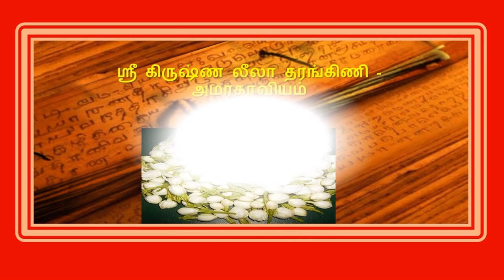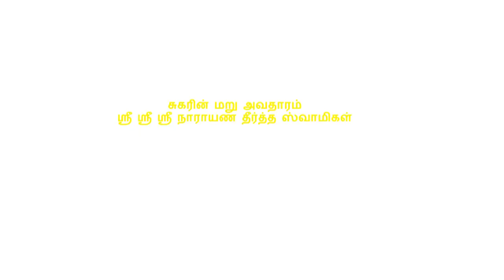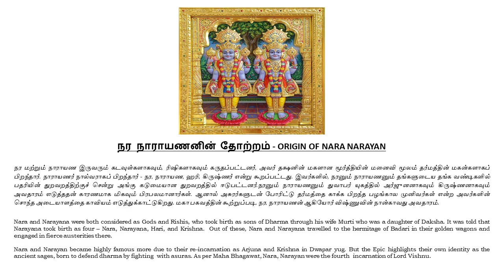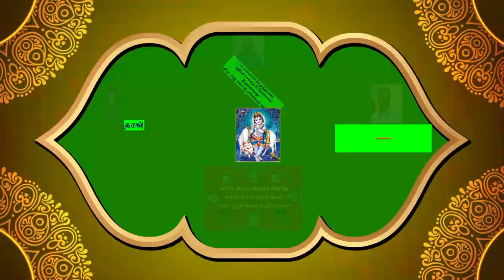GOVINDA GADAYA PARAMANANDA - THARANGAM 02 – GITAM 26 – கோவிந்த கடய பரமானந்த - தரங்கம் 02 – கீதம் 26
This channel gives all information about Sri Krishna Leela Tharangam composed and recited by Sri Sri Sri Narayana Theertha Swamigal at  Varagur Village, Dist. : Thanjavur, Tamil Nadu.

As the first God of all the gods and the head of all these worlds, Sri Krishna Paramatma, who incarnated in the form of a child in Vrindavana, is the foundation supporting all these worlds, the form of existence and knowledge. who published a compilation of the Vedas. Favored by Maha Lakshmi. He wears a musk tilak on his forehead. One whose mind is the vehicle. Worshiped by sages. It was sung in praise by the supreme sage Sri Narayana Theertha.

In this hymn, Sri Narayana Theertha Swamigal has highlighted the natural habit of young children, who do not know anything about us, to eat soil and has made us all aware that the young child Sri Krishna is the incarnation of Sri Maha Vishnu.

What this hymn conveys to all of us is that Sri Sri Sri Narayana Tirtha Swamigal is the reincarnation of Maharishi Sukhar, because Sukhar has mentioned many hymns (sthuthis) in the Bhagavath Gita, Tirtha Swamigal also mentioned many hymns (sthuthis) in the Tharangam he composed.

Sri Sri Sri Narayana Theertha Swamigal has arranged Taranga Geetha like a chain link by keeping the Supreme Lord Sri Krishna as a center point and explained all our daily life matters in a very beautiful and wonderful manner which will improve our devotional practice.

Sri Krishna, the incarnation of Lord Sri Maha Vishnu, was born on earth in the form of a human being  to establish Dharma. Incarnate Lord Sri Krishna, as Bala Krishna, showed his foster mother Yasoda in his small mouth that the entire universe is contained in his grace and made Yasoda feel more and more devoted to Maha Vishnu through this Tharanga Gita.

An important thing can be learned from this hymn is that something called Bhakti rises through our consciousness not because of imposition. Lord Krishna, who ate mud, has blessed Yasoda, the foster mother, by showing through his mouth that all the worlds  contains within himself.  This  grace was not available to Devaki, the birth mother.

அனைத்து தேவர்களுக்கும் முதல் கடவுளாகவும், இந்த உலகங்கள் அனைத்திற்கும் தலைவனாகவும், பிருந்தாவனத்தில் குழந்தை வடிவில் அவதரித்த ஸ்ரீ கிருஷ்ண பரமாத்மா, இந்த அனைத்து உலகங்களையும் ஆதரிக்கும் அடித்தளமாகவும், இருப்பு மற்றும் அறிவின் வடிவமாகவும் இருக்கிறார். வேதங்களின் தொகுப்பை வெளியிட்டவர். மஹா லக்ஷ்மியால் விரும்பப்பட்டது. நெற்றியில் கஸ்தூரி திலகம் அணிந்துள்ளார். மனதை வாகனமாகக் கொண்டவர். முனிவர்களால் வழிபட்டவர். இது பரம முனிவரான ஸ்ரீ நாராயண தீர்த்தரால் போற்றிப் பாடப்பட்டது.

இந்த கீதத்தில் ஶ்ரீ நராயண தீர்த்த ஸ்வாமிகள் நமக்கு எதுவும் அறியாத இளம் குழந்தைகள் மண் தின்பது அவர்களின் இயல்பான வழக்கம் என்பதை எடுத்துறைத்து இளம் குழந்தையான ஶ்ரீ கிருஷ்ணனே அவதார புருஷனான மஹா விஷ்ணு என்பதை நாம அனைவருக்கும் உணர்த்தியுள்ளார்.

இந்த கீதம் நாம் அனைவருக்கும் உணர்த்துவது யாது என்றால் ஶ்ரீ ஶ்ரீ ஶ்ரீ நாராயண தீர்த்த ஸ்வாமிகள் மஹரிஷி சுகரின் மறு அவதாமே என்பதை நம்மால் உணர முடிகிறது ஏனென்றால் சுகர் பாகவதத்தில் பல ஸ்துகளை குறிப்பிட்டுள்ளது போன்று தீர்த்தரும் தான் இயற்றிப்பாடிய தரங்களில் பல ஸ்துதிகளை குறிப்பிட்டுள்ளார்.

ஶ்ரீ ஶ்ரீ ஶ்ரீ நாராயண தீர்த்த ஸ்வாமிகள் பரம புருஷணான ஶ்ரீ கிருஷ்ணரை மையமாக கொண்டு தரங்க கீதங்களை சங்கிலி இணைப்பு போன்று அமைத்து நமது அன்றாட வாழ்க்கை த்த்துவங்கள் அனைத்தையும் மிக அழகாக அற்புதமாக பொறுத்தமாக விளக்கியுள்ளதை நாம் அனுபவித்து நமது பக்தி பாவத்தை மேம்படுத்திக்கொள்ள வண்டும்.

அவதார புருஷனான ஶ்ரீ கிருஷ்ணன் தர்மத்தை நிலைநாட்டவே மானிட ரூபமாக பூமியில் பிறந்துள்ளார் என்பதை அழகாக விளக்கியுள்ளார்.என்பதை நம்மால் உணரமுடியுமேயானால் உண்மையான விழம் புலப்படும்.  அவதார புருஷனான ஶ்ரீ கிருஷ்ணன் பால கிருஷ்ணனாக தனது சிறிய வாயில் தனது வளர்ப்பு தாயான யசோதைக்கு தன் வசமே அனைத்து பிரபஞ்சமும் அடங்கியுள்ளது என்பதை காண்பித்து உணர வைத்து அருள் பாலித்து யசோதைக்கு மஹா விஷ்ணுவிடம் மேலும் பக்தி அதிகமாகி உள்ளதை இந்த தரங்க கீதத்தின் மூலம் தெள்ளத்தெளிவாக நாம் அனைவருக்கும் நாம உணரும் வண்ணம் உணர்த்தியுள்ளார்.

இந்த கீதத்தின் மூலம் ஒரு முக்கியமான விஷயத்தை அறிய முடிகிறது அது என்னவென்றால் பக்தி என்ற ஒன்று நம் உணர்வின் மூலமே உயரும் என்பதாகும்.  பெற்ற தாயான தேவகிக்கு கிடைக்காத அருள் தன்னுள் அனைத்து உலகங்களும் அடங்கியுள்ளது என்பதை வளர்ப்பு தாயான யசோதாவிற்கு மண் தின்ற கிருஷ்ணன் தன் வாய் மூலம் காண்பித்து அருள்பாளித்திருக்கிறார்.